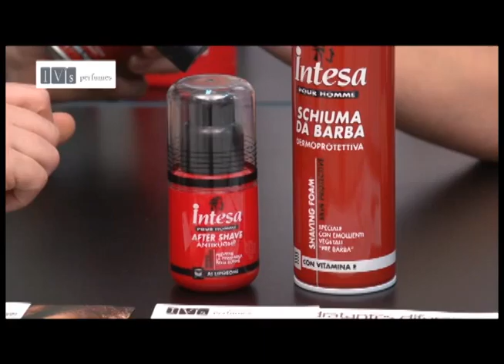Shopping Show 19.08.2013 Iv's